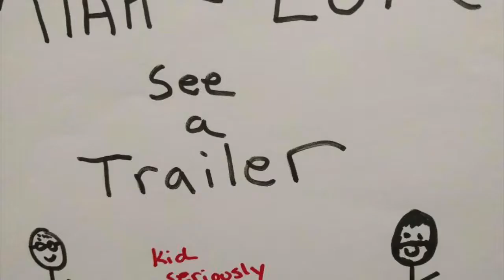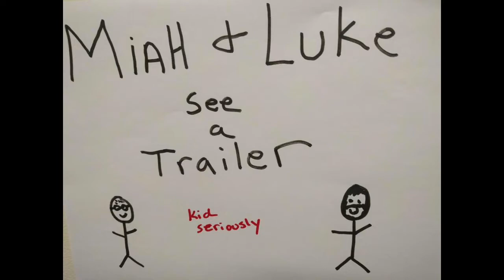Miah and Luke See a Trailer: Unsane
Is Miah actually excited for a horror movie? Did Luke accidentally reveal his favorite actress? Find out now. Then stop back tomorrow Monday for Christopher Robin.